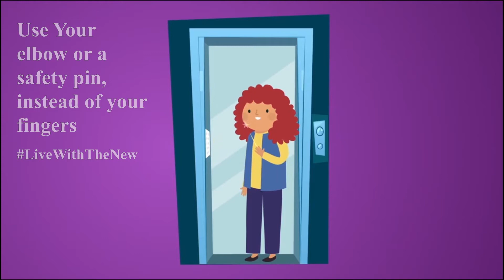Social Media Video - Coronavirus Shutdown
I have this social media story explainer whiteboard animation video using photoshop for cutting & slicing images, after effects for all the animation & premiere pro for editing & BG music.